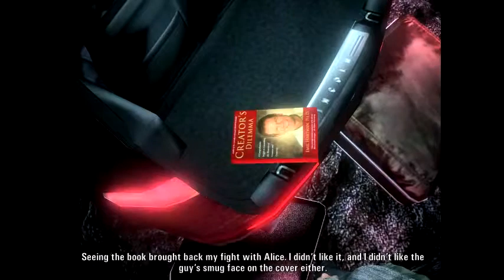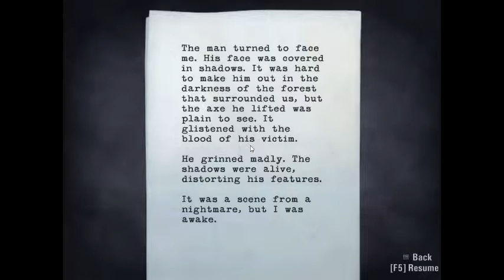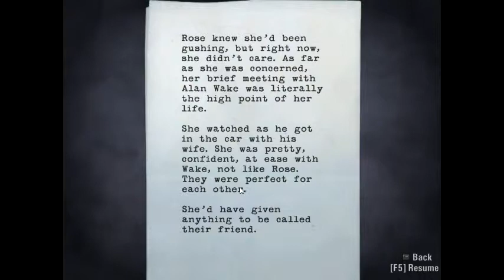It's so dark out here - Alan Wake Part 2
Now this is what I call suspense in a psychological game. I am having a blast playing it, and I also hope you're starting to like the storyline also.